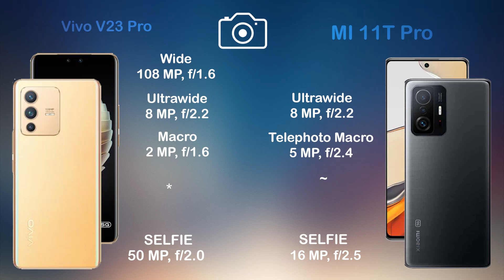Vivo V23 Pro vs Xiaomi Mi 11T Pro | Camera Comparison | Camera Test| Tech Song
Bay Vivo V23 Pro With BestOffer

Vivo V23 Pro benchmark
Vivo V23 Pro full specification
Vivo V23 Pro leaks
Vivo V23 Pro launch date
Vivo V23 Pro news